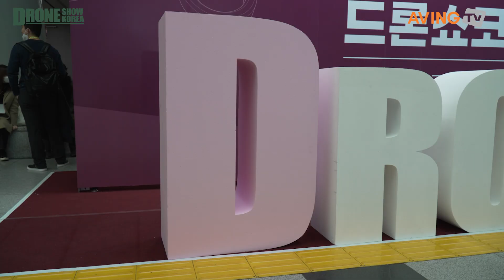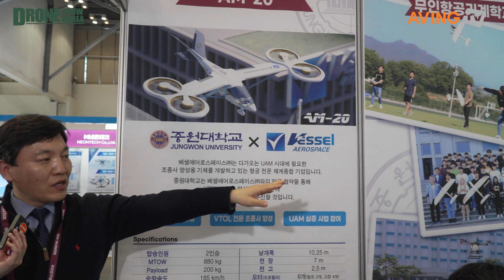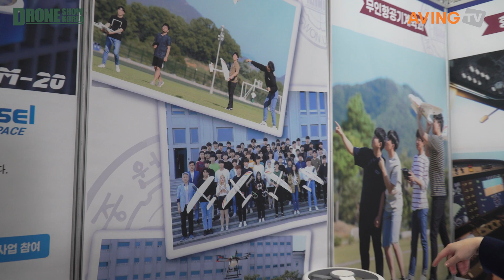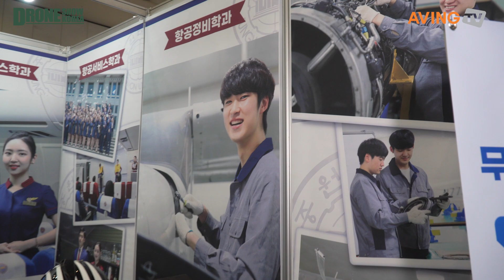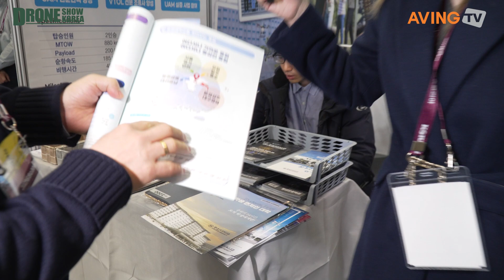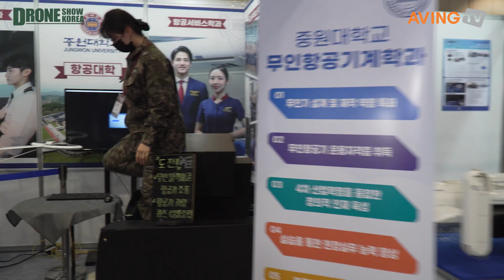중원대학교 산학협력단, 2023 드론쇼코리아서 항공 대학으로서의 강점 소개 나서... "산학협력 및 유학 기회 제공 등 지원"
중원대학교 산학협력단은 2월 23일(목)부터 25일(토)까지 부산 벡스코에서 열리는 '2023 드론쇼 코리아(Drone Show Korea 2023)'에 참가했다.

중원대학교 산학협력단은 대학의 연구와 경험을 산업체와 공유하고 협력하여 첨단 기술정보의 교류 및 국가 산업발전에 기여할 수 있도록 노력하고 있다. 선도적으로 산업체와의 산학협력 교류 및 기술 이전에 힘쓰고 있으며, 신기술이 요구되는 시장 환경의 변화에 능동적으로 대응하여 산학협력의 허브(Hub) 역할을 하고 있다.

이번 전시회에서는 항공에 초점을 두는 항공 대학임을 밝히며 항공과 관련하여 꿈을 꾸고 있는 이들에게 더 많은 정보와 기회를 제공하고자 베셀에어로스페이스㈜의 협력 사실을 알리고 무인항공기계학과, 항공운항학과, 항공서비스학과, 항공정비학과를 소개했다.

중원대학교는 2009년에 신설된 대학으로서 기존에 있던 항공 대학들과의 차별화를 두기 위해 항공 관련 군 지원만이 아닌 유학의 기회를 제공하는 ‘투 트랙’ 정책을 쓰고 있다고 밝혔다. 관계자는 "학생들에게 더 많은 기회를 제공하기 위해 해외로 갈 수 있는 루트를 만들고 있다."라며 앞으로도 학생들에게 더 많은 선택권을 제공할 수 있도록 노력하겠다는 포부를 전했다.

중원대학교 재학생은 "취업에 직접적으로 특화된 교내의 시스템이 형성되어 있다"라며 "학생으로서의 생활과 진로 면에서 투 트랙 시스템의 이점을 많이 보고 있다.”고 말했다. 아울러 “비행과 영어를 모두 배울 수 있도록 항공 대학 중심으로 많은 지원이 이루어지고 있다.”고 밝혔다.